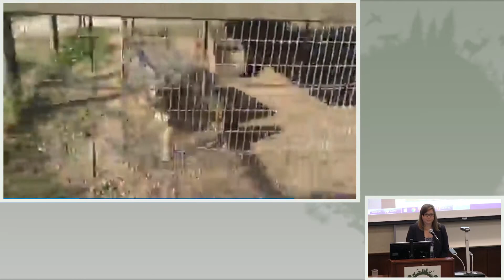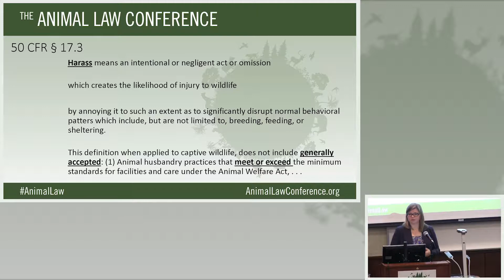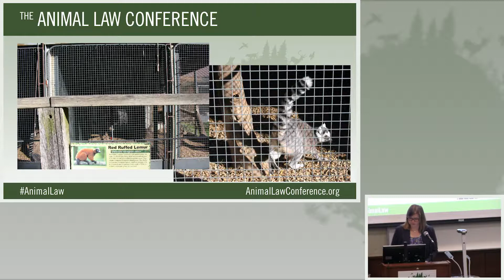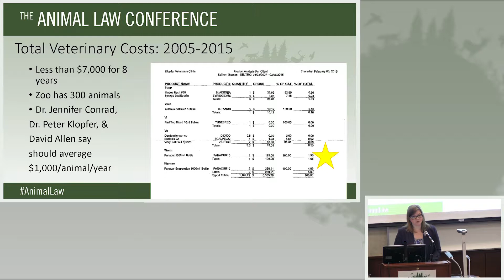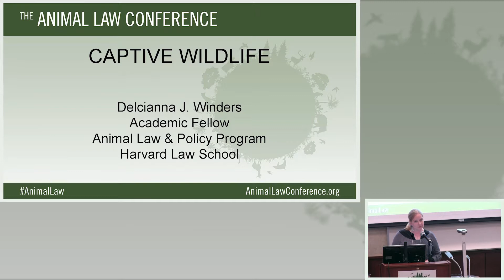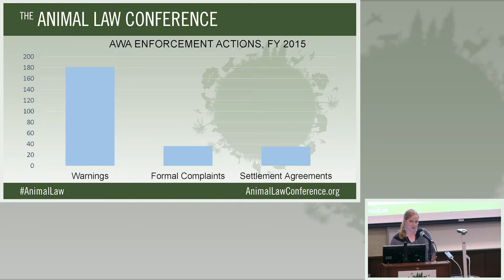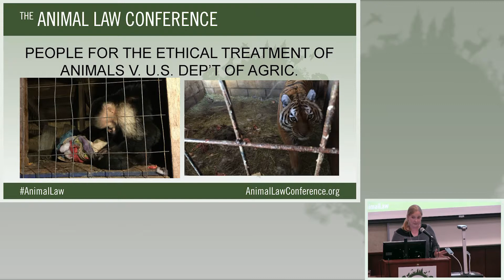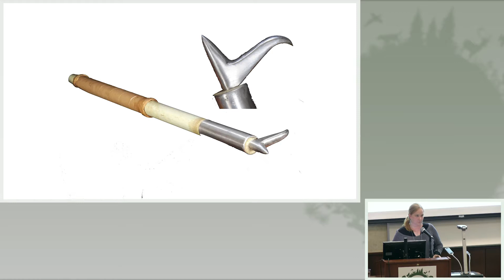Animal Law Conference 2016 - 10 - Captive Wildlife 10-09-16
10 Captive Wildlife
Jessica Blome, Deputy Director, San Francisco Ethics Commission
Delcianna Winders, Academic Fellow, Animal Law & Policy Program, Harvard Law School
Moderator: Gabrielle Bright, 2L, Lewis & Clark Law School